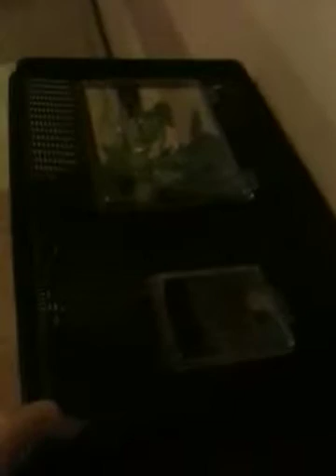My new snake!!!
Soz about darkness and stuff I was abit drunk plz comment, like n sub :)